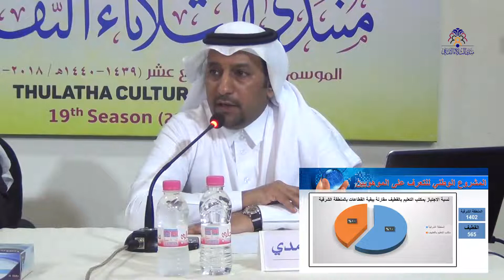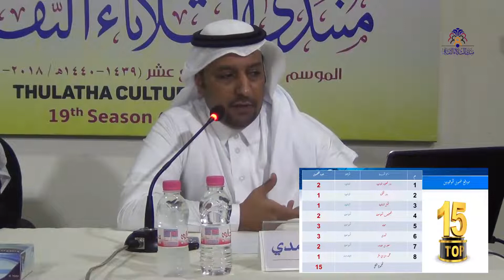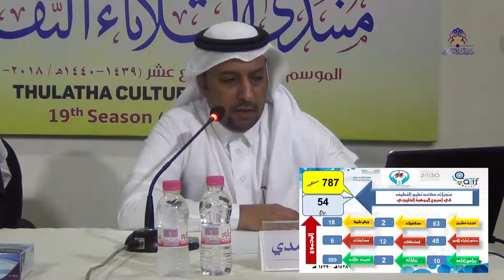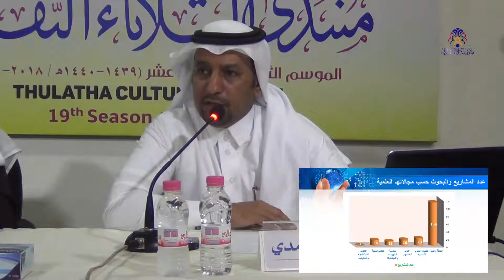الندوة 21 الموسم 19 | واقع ومستقبل الطلبة الموهوبين | أ. علي الغامدي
مدير الندوة | زكي البحارنة
30/5/1440هـ
5/2/2019م

لمعرفة جديد المنتدى تواصل معنا عن طريق:
(موقع المنتدى)..
 (الفيس بوك )..
(التويتر)..